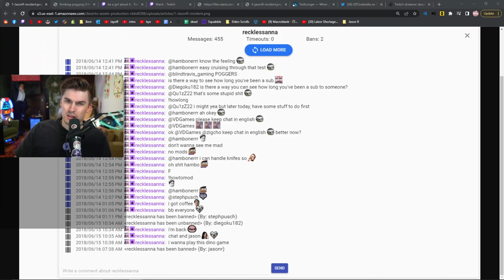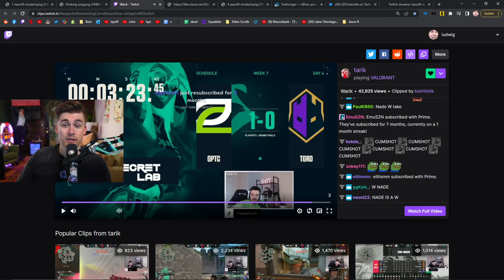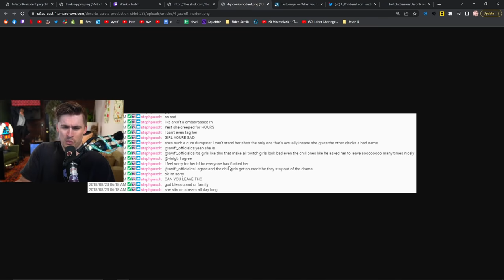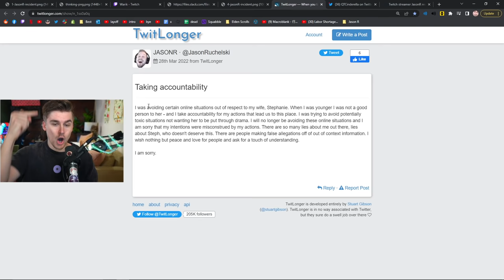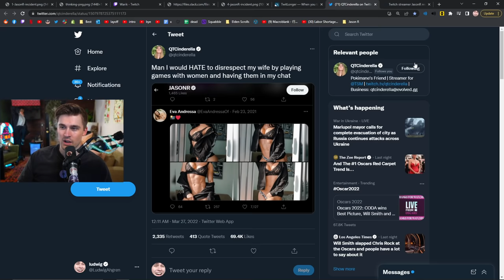This streamer banned all women in his chat... for being women.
edited by: four take freddy :/